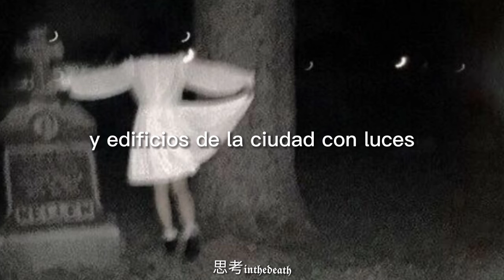rena - ghost girl /sub. español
lyrics:

my little ghost girl she dances in the trees
my little ghost girl she watches over me
she doesn't cry when she thinks I'm near
she turns away things that I won't hear but I do
my little light
my little light
my little ghost girl thinks that she's alone
my little ghost girl she stays away from home
she imagined strawberry fields and apple trees
and city buildings with lights
cause people never sleep in her ghost world
my little light
my little light

no se si sea la letra real solo puse lo que entendí perdon :'c